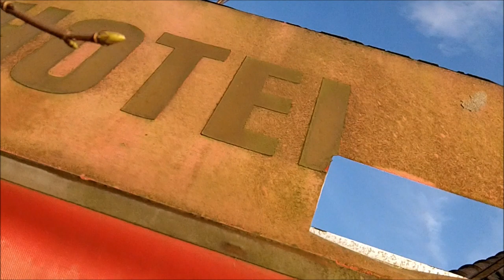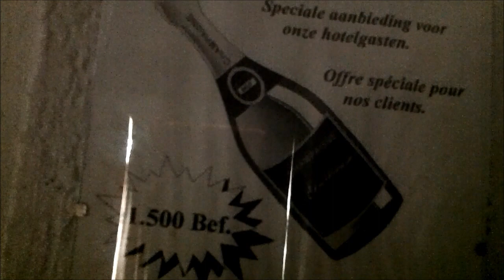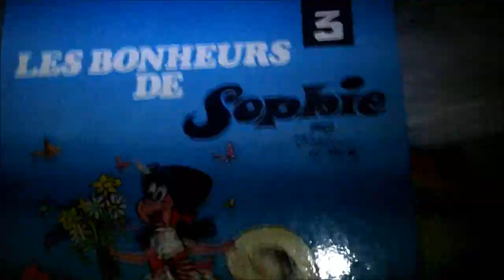Urbex session 45 : "Son of a beach hotel"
visite d'un hotel abandonné